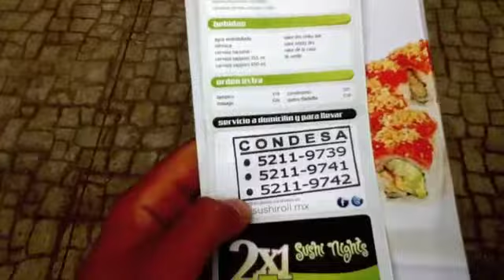Mexico bike ride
One day in Mexico